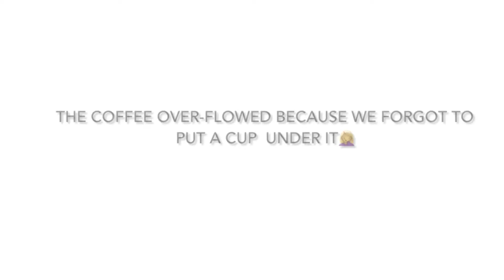Creating a Frappe using random ingredients! (Ft. Caroline and Megan!)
Hey guys! Today I had my friends help me make a drink using random ingredients in our pantry and fridge! It was a disaster but it was fun! It needed up being pretty good!